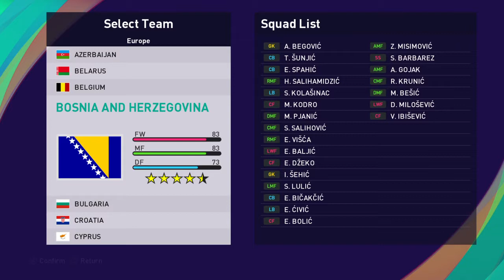PES 2021 BOSNIA AND HERZEGOVINA ACTUAL + 8 CLASSIC PLAYERS PS4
CLASSIC PLAYERS:
E. SPAHIĆ
Z. MISIMOVIĆ
E. BOLIĆ
S. BARBAREZ
S. SALIHOVIĆ
H. SALIHAMIDŽIĆ
E. BALJIĆ
M. KODRO